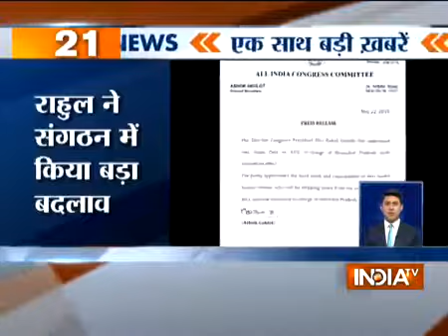Superfast 100: Watch top 100 National and International news of the day | 22 May, 2018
News 100: Watch to 100 National and International news of the day. Watch to know what all is making headlines in and around the globe. About Channel: Zee .

Superfast 100: Watch top 100 National and International news of the day | 22 May, 2018. About Channel: Zee News is a Hindi news channel with 24 hour .

News 100: Watch to National and International news of the day. Watch this video to know what all is making headlines in and around the the globe.

This is a special segment of Zee News which brings to you top 20 national and international news of the day. Watch this video for more information.

In this segment, watch the big international news updates. Watch this clip to know more. About Channel: Zee News is a Hindi news channel with